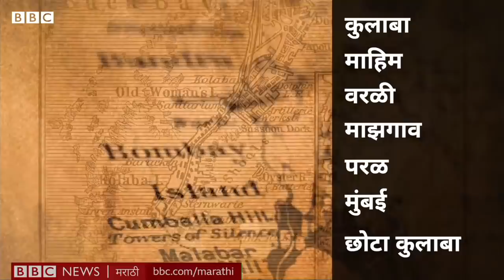Mumbai Rain : Water Logging मुळे मुंबई शहर दरवर्षी तुंबण्याची ही आहेत 5 कारणं | Monsoon Flood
दरवर्षी मुंबईत सलग काही तास पाऊस कोसळल्यानंतर सखल भागांमध्ये पाणी साचण्यास सुरूवात होते. पावसाळा सुरू होण्यापूर्वी मुंबई महानगरपालिका मोठ्या प्रमाणात नाले सफाईचे काम सुरू करते. यंदा मुंबई महानगरपालिकेने मोठ्या नाल्यांमधून 3 लाख 24 हजार मेट्रिक टन गाळ काढला असल्याची माहिती देण्यात आली आहे. पावसाळापूर्व नालेसफाई पूर्ण झाल्याचा दावा दरवर्षी पालिकेकडून केला जातो पण काही तासांच्या पावसातच हा दावा फोल ठरताना दिसतो. गेल्या काही वर्षांपासून दर पावसाळ्यात किमान एकदा तरी मुंबईची अवस्था अशीच होते, असं निरीक्षण आहे. पण हे असं का घडतं?
रिपोर्ट- प्राजक्ता पोळ, शूट- शाहिद शेख, व्हीडिओ एडिट- शरद बढे, निर्मिती- प्राजक्ता धुळप